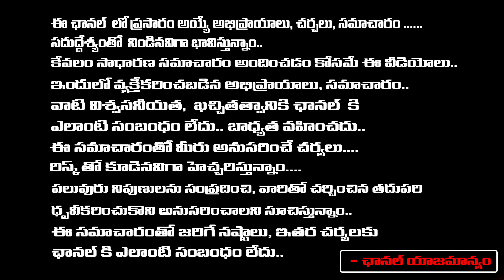Inter Failure Students Must Watch This Video | Red Tv